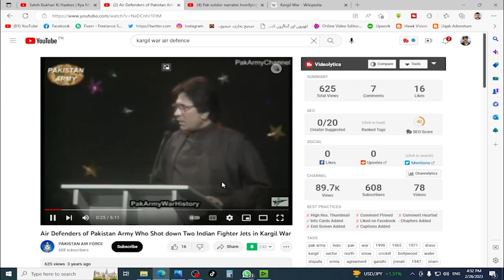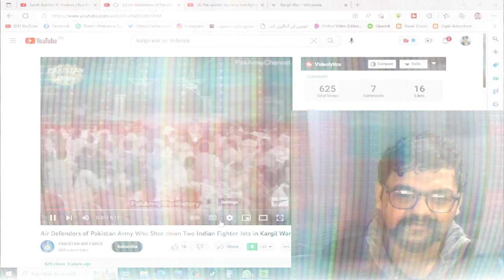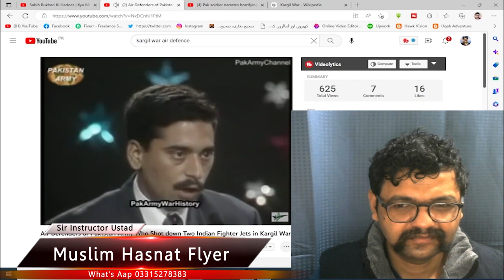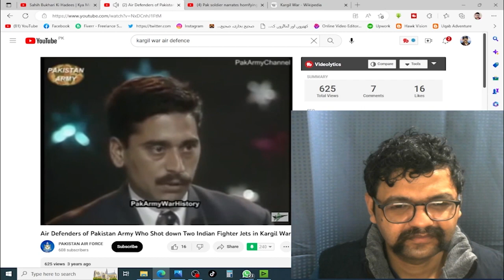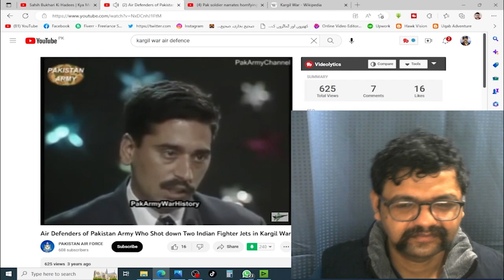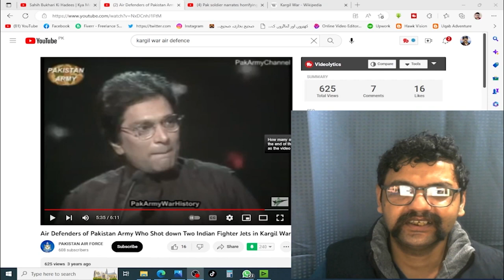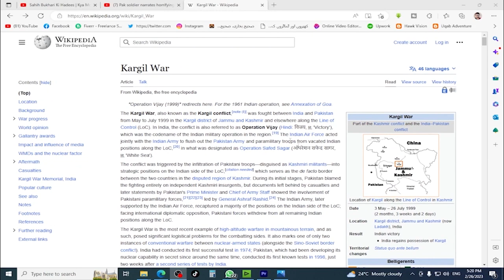Pakistan Shoots Down Two Indian Fighter Jets | Kargil War and Surprise Day Similarities | Hasnat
27th February Surprise Day and 27 May 1999 Kargil War Similarities
2 Indian Jets Were Shot Down

Pakistan shot down 2 Indian planes on February 27. Incidentally, on May 27, Pakistan also shot down two Indian planes. On May 27, 1999, the Kargil war was going on between Pakistan and India. The aircraft MiG-21 and MiG-23 entered Pakistan's borders, then two soldiers of the Pakistan Army Air Defense shot down both planes even while standing on the ground. A pilot squadron leader Ajay Ojha was killed and Flight Lieutenant Nachikeda was captured.

پاکستان نے ٢٧ فروری کو انڈیا کے ٢ جہاز مار گرائے تھے اتفاق سے ٢٧ مئ کو اس سے پہلے بھی پاکستان نے ٢ انڈین جہاز مار گرائے تھے۔٢٧ مئ ١٩٩٩ کو پاکستان اور انڈیا کے مابین کارگل وار چل رہی تھی۔٢٧ تاریخ کو ٢ بھارتی جہاز مگ ٢١ اور میگ ٢٣ نے پاکستان کی حدود میں داخل ہوئے تو پاکستان آرمی ائیر ڈیفنس کے ٢ جوانوں نے زمین پر کھڑے ہوکر بھی دونوں جہاز مار گارئے۔ ایک پائلٹ سکوڈرن لیڈر اجے اوجھا مارا گیا تھا اور فلائیٹ لیفٹیننٹ ناچیکیدا کو گرفتار کر لیا گیا تھا۔